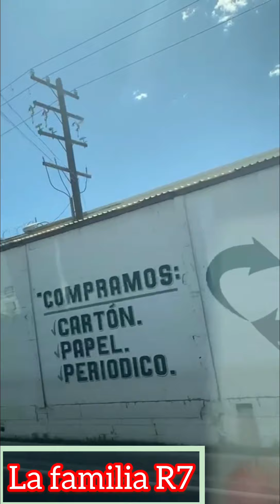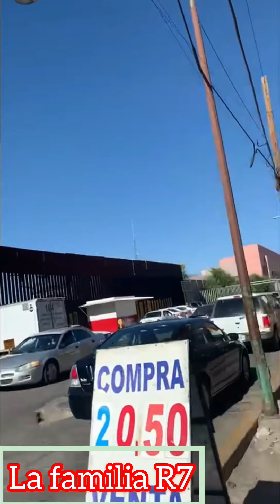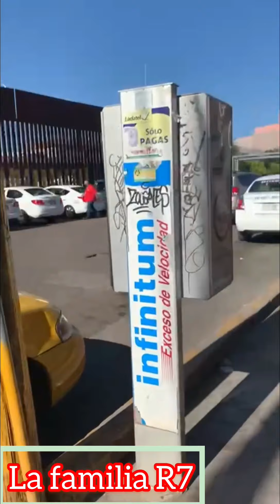El muro de trump entre Estados Unidos 🇺🇸 y Mexico 🇲🇽 en nojales sonora